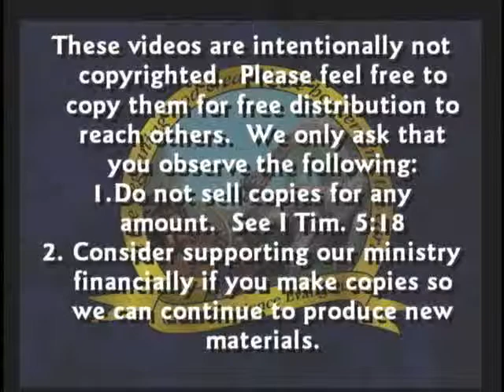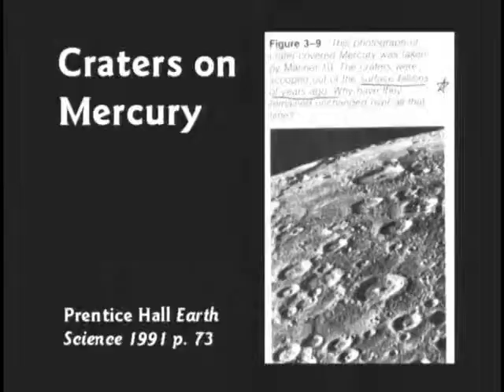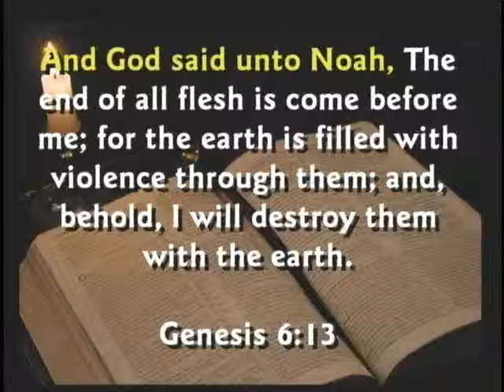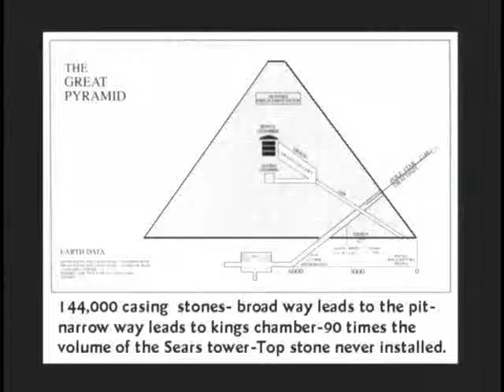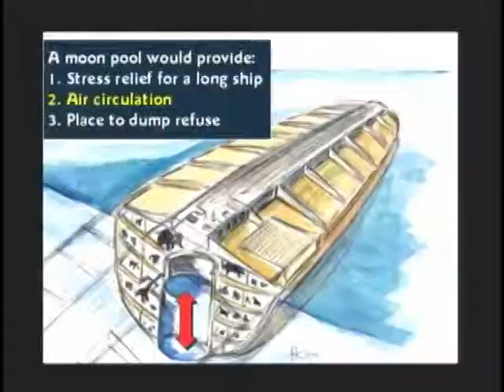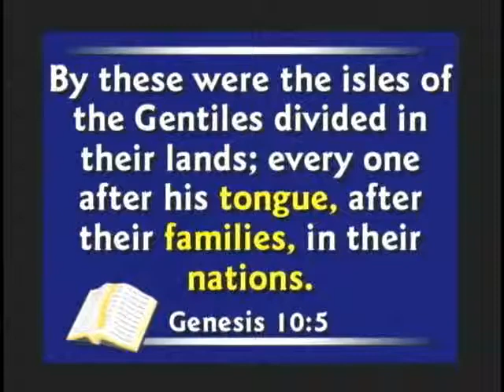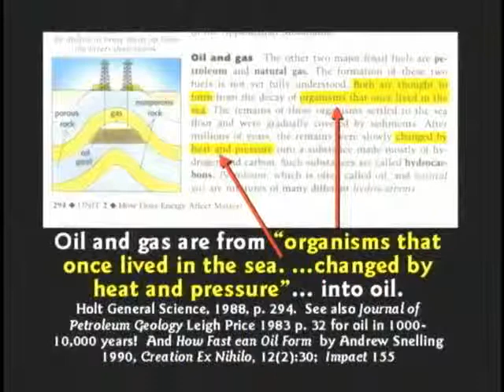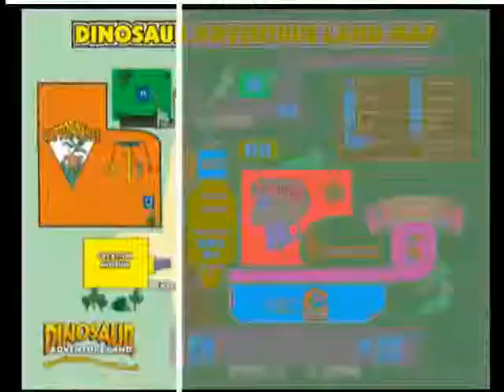CSE BIBLE DEBATE 07 The Genesis Flood